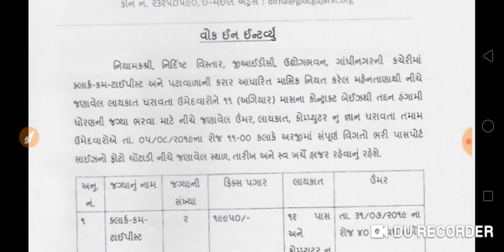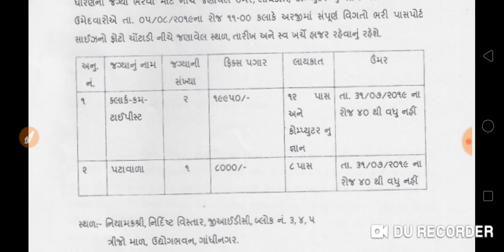ઓપન ઇન્ટરવ્યૂ || ગાંધીનગર ઉધોગ ભવન || લાયકાત - ૮ પાસ અને ૧૨ પાસ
સરકારી_નોકરી !_૨૦૧૯